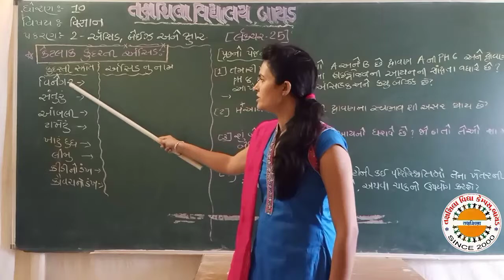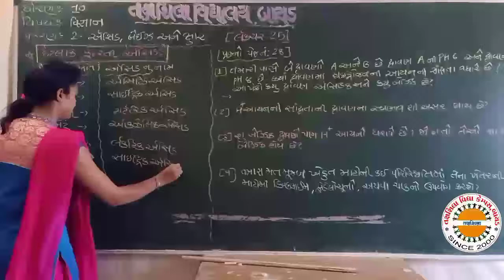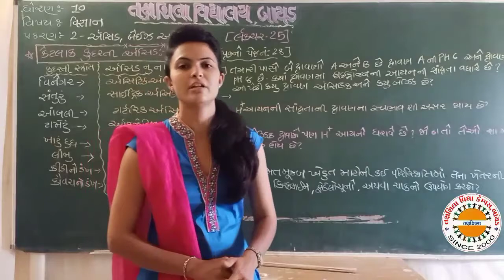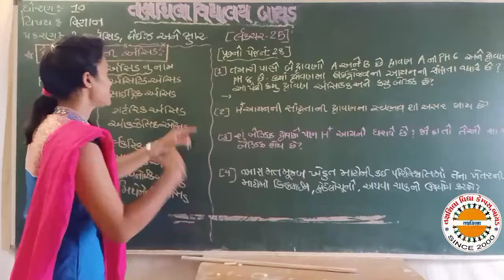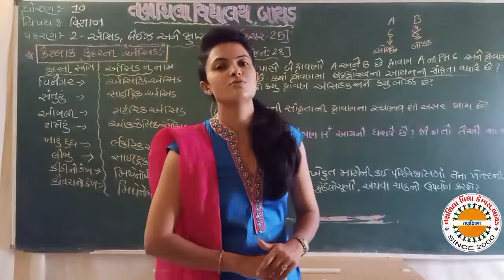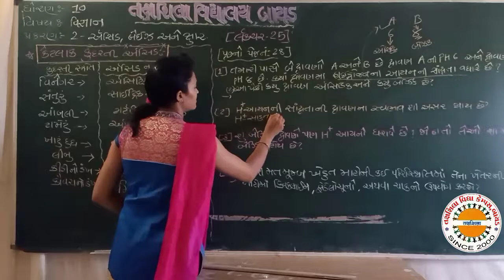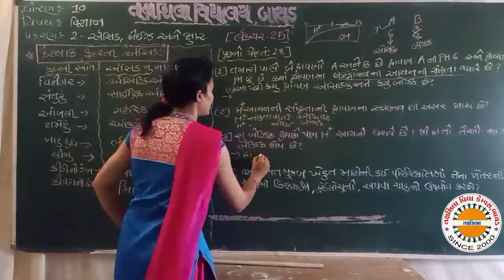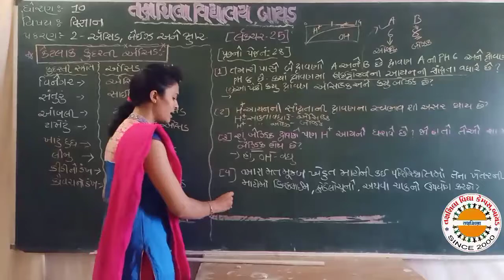std 10 sci ch2 lec 25